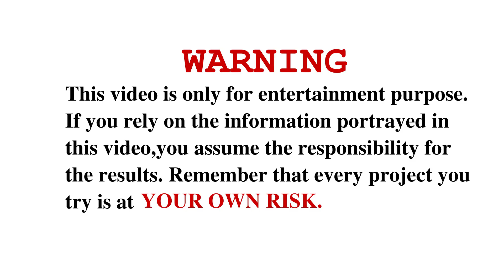தண்ணீர் பாட்டில் ராக்கெட் | என்ன இப்படி பறக்குது | Procrastinator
In this video we will learn about LPG Rocket.